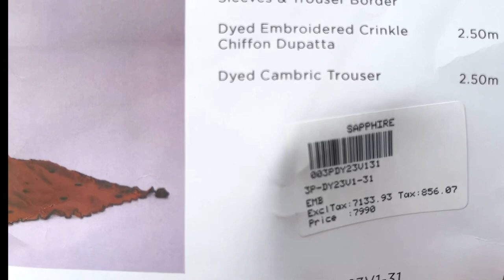Sapphire se new suit buy kya|laces lene local market gai|sofa phatt gaya|biryani in lunch|vlogs